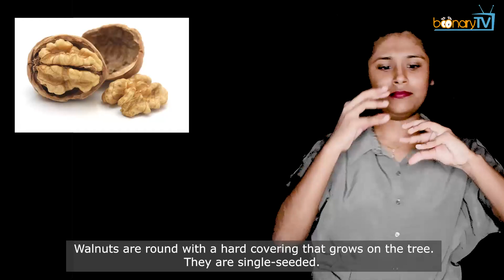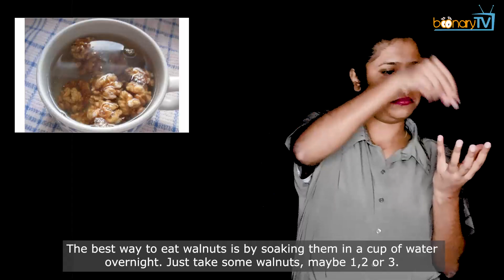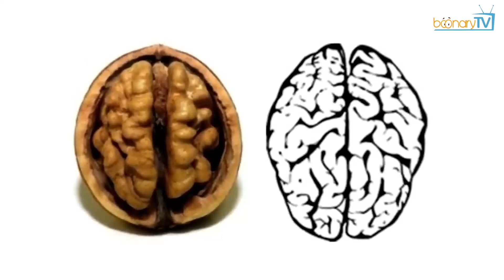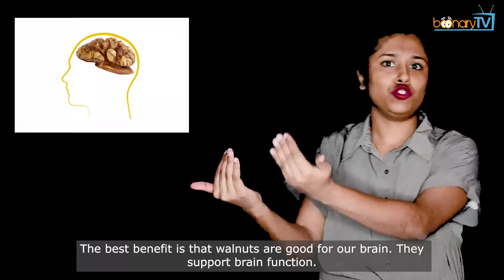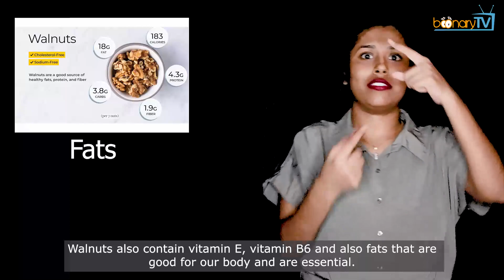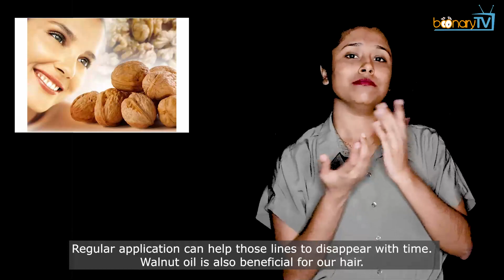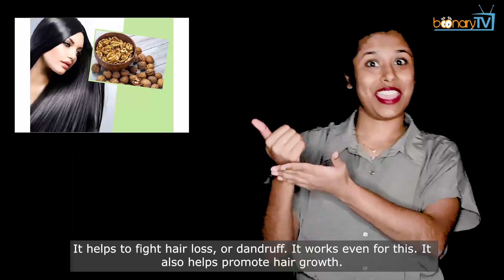No.121, Health & fitness: Health benefits of walnuts. (ISL)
Hello. Greetings from Boonary TV. In today's topic of health and fitness, we will see the health benefits of walnuts. How are these small nuts good for our overall health? Take a look.

Walnuts are round with a hard covering that grows on the tree. They are single-seeded. When we break open the shell, the walnut is split into two flat segments. Walnuts are usually eaten raw or roasted. They are available as salted or unsalted. The best way to eat walnuts is by soaking them in a cup of water overnight. Just take some walnuts, maybe 1,2 or 3. Soak them in water and then consume them first in the morning. Walnuts can be consumed in different ways. Some ideas can be that you can add walnuts to your bowl of cereals, or you can add them to your salads or you can mix it with your fruit bowl and some curd. Not just that, but walnuts are even used to make cakes, or cookies. Walnuts can also be added into your glass of smoothies. It can be had along with milk or some even make ladoos with walnuts. You can also carry a small box of walnuts to work as a healthy snacking option. So whenever you feel hungry, it's that right bite that you can take. How are walnuts good for our health? Watch ahead.

From all different nuts, like almonds, or the ones with a white covering and green seed inside- pistachios, peanuts etc, which nut is considered more superior in their nutritional benefits? It is the walnut. The best benefit is that walnuts are good for our brain. They support brain function. No wonder it looks also just like a little brain. Even the wrinkles or folds on the nut are similar to the segments seen on the brain. It enhances the link between brain cells in signalling messages. How? Sometimes when we're grumpy or not feeling right, walnuts are also known to improve our mood leaving a happy feeling. Walnuts also contain vitamin E, vitamin B6 and also fats that are good for our body and are essential. These help in keeping a healthy heart, aids in weight loss. It can also help those who have cancer or diabetes and various other such problems. We can also get oil from walnuts which is very good for our skin and hair. How? Take a look.

There are different brands selling walnut oils that are available in the market today, but when you go to buy them, you should know which one to choose. How? Some walnut types can be cheap while some are too expensive. Even when you have to buy walnuts, you can check for it's quality. When you press a walnut between your fingers, if it releases oil, means it's of a good quality. Walnut oil has a greasy texture but its regular application can actually help to get rid of the fine lines and wrinkles. Regular application can help those lines to disappear with time. Walnut oil is also beneficial for our hair. It helps to fight hair loss, or dandruff. It works even for this. It also helps promote hair growth.  Walnuts are expensive if you have to buy them, but they are worth it because of the nutritional benefits that is contains. You just need to eat some -1, 2 or 3 and it works good for your health. It is expensive but worth buying.